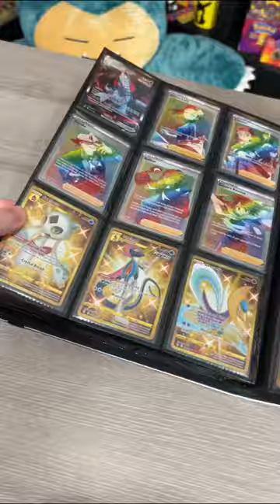100% COMPLETE Pokemon Evolving Skies Set! 🤩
My 100% Complete Pokemon Evolving Skies set!